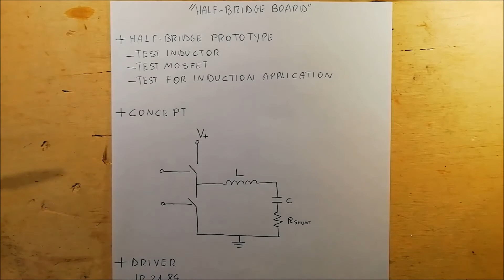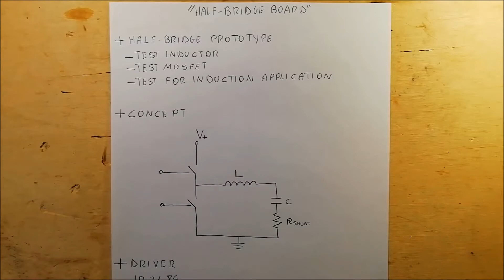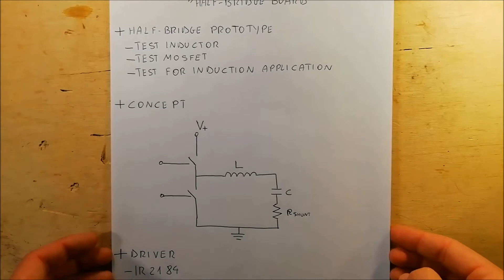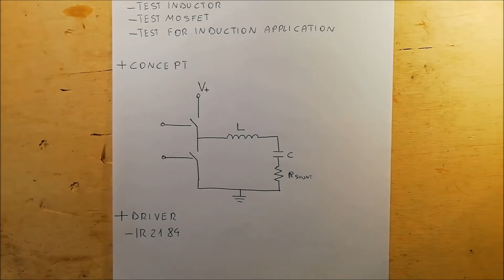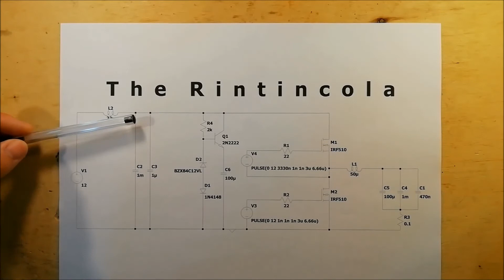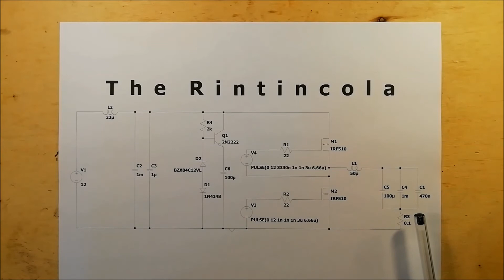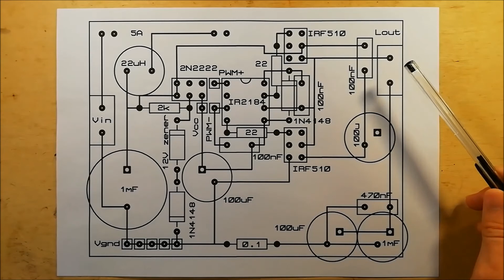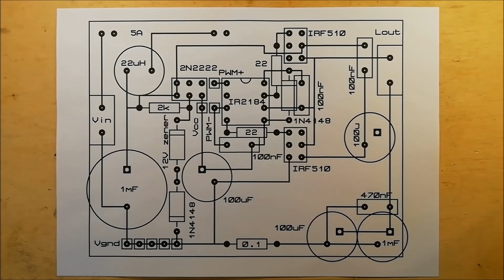Half-bridge board (Ep.1) - Concept and schematic - #72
Project for the realization of a prototype board with the half bridge circuit. This video illustrates the theoretical operation and the schematic to make half-bridge circuit.